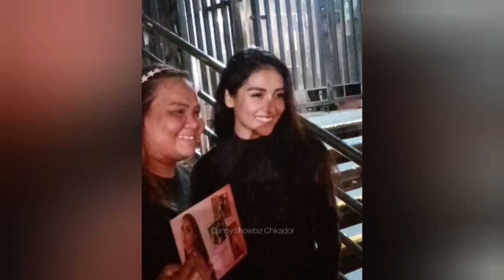SANYA LOPEZ SPOTTED @ ABS CBN COMPOUND SINALUBONG NG MGA KAPAMILYA FANS